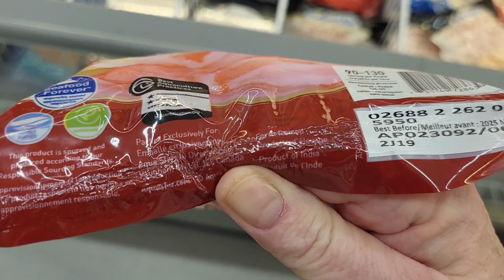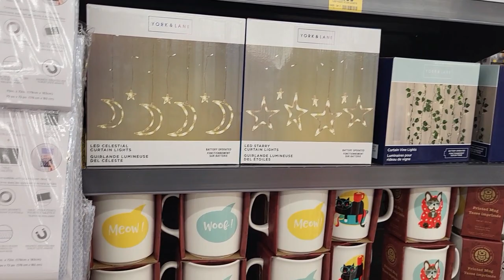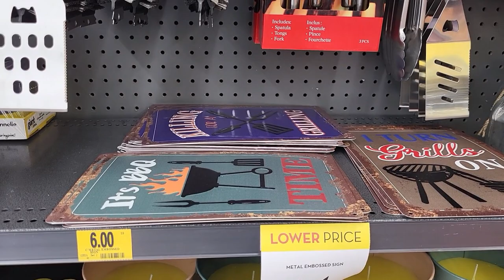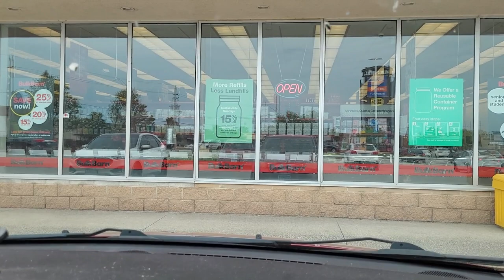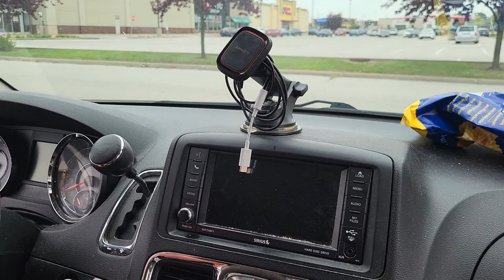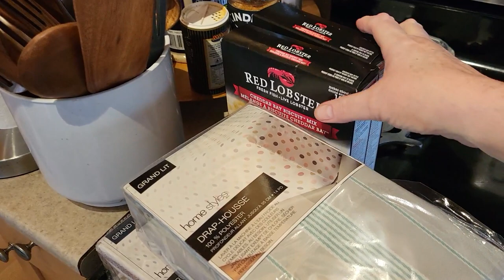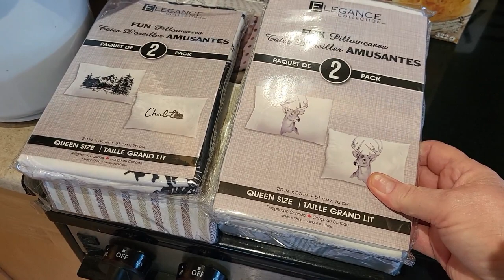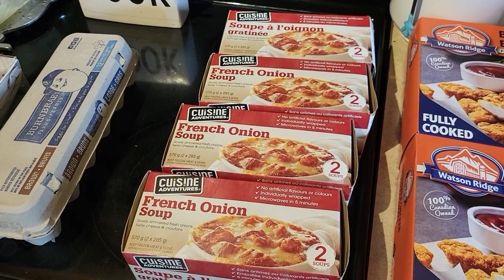COME OUT SHOPPING WITH US